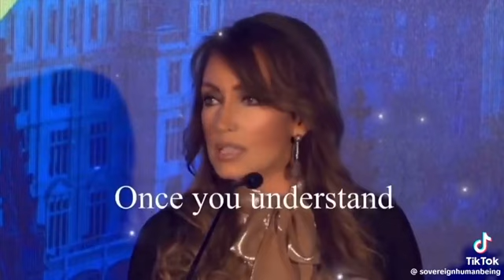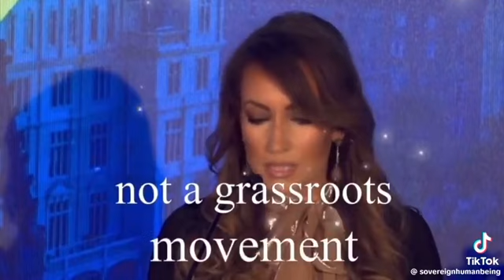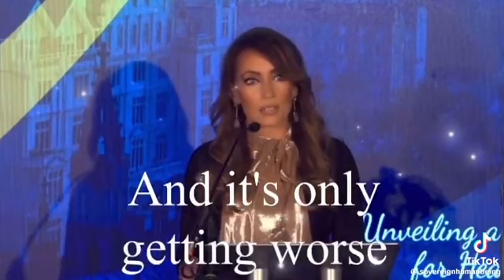Is Humanity Being Conditioned To Accept A Post-Human World?